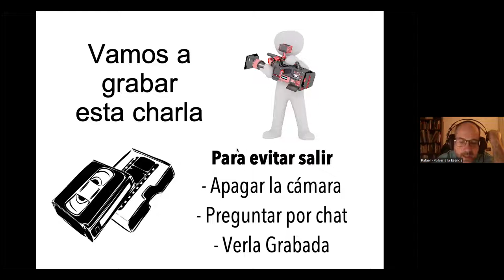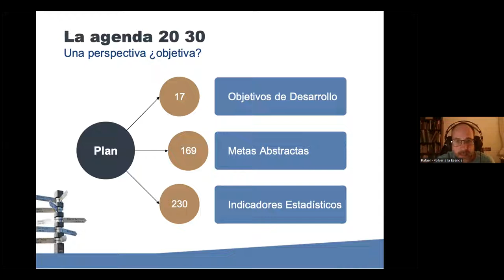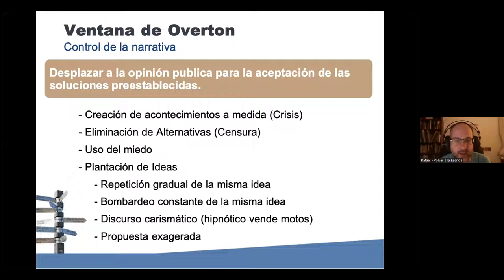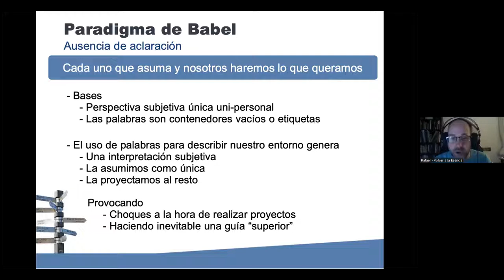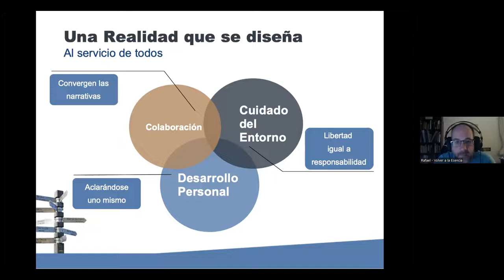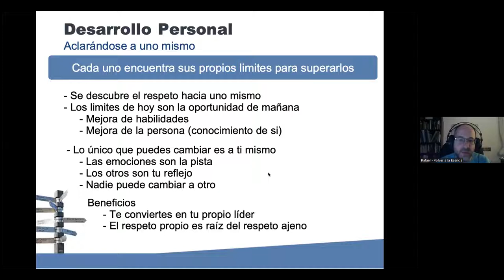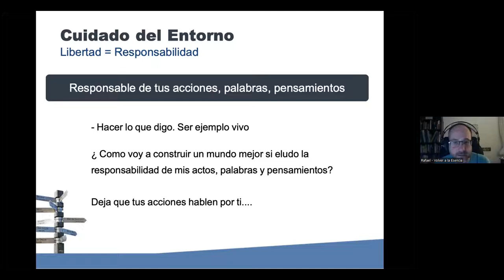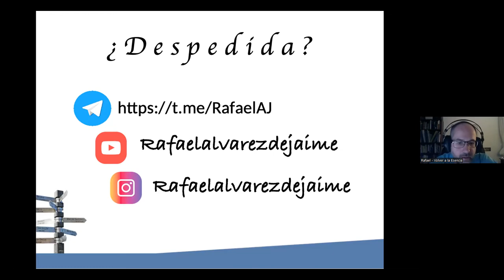Dragon Dreaming y la Agenda 2030 - Rafael Álvarez de Jaime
En esta charla veremos que al  encontranos en un momento de cambio de paradigma, en el que a mi modo de ver se nos ofrecen dos opciones principales.

La agenda 20 30, prediseñada de antemano y con multiples objetivos ocultos detrás

Dragon Dreaming con un cambio de modo de sentir, pensar y actuar, que cambia nuestra forma de ver y vivir los acontecimientos, previo a un cambio profundo en las personas

Partes de la charla:

Disclaimer 00:00
Problema Global 1:30
¿Qué es la agenda 20 30? 3:59
Examinamos la agenda 8:25
  Ventana de Overton 9:14
  Neo Lengua 11:52
  Paradigma de babel 19:32
  Detrás del Dinero 22:53
Examinamos Dragon Dreaming 29:23
  Rueda Dragon Dreaming  29:54
  Desarrollo Personal 31:30
  Colaboración  34:40
  Cuidado del Entorno 37:19
¿Discriminación Positiva? 39:45
Dejarlo Morir 57:25
Celebración 1:09:37
Seguirnos 1:14:22

Para entender un poco mejor Dragon Dreaming recomiendo ver mi charla, también dentro del Dragon Dreaming International Confestival 2022, titulada.

¿Por Qué Dragon Dreaming no funciona?

Rafael Álvarez de Jaime

Desde pequeñito quiso conocer cómo funciona el mundo, eso le llevo a necesitar conocerse a sí mismo, y eso le llevo a aprender un montón de cosas para lograrlo al ponerlas en práctica. Entre las que destacan Osteopatía, Naturopatía, Terapia Floral, Dragon Dreaming (es Trainer), y las ArtesMarciales Filipinas (Segundo Dan)